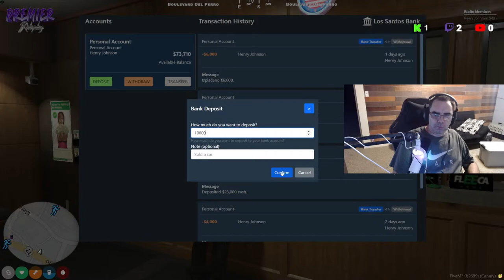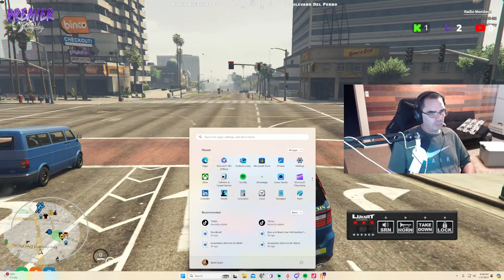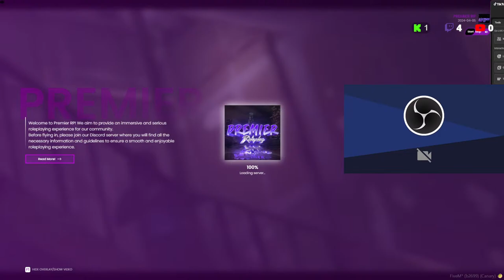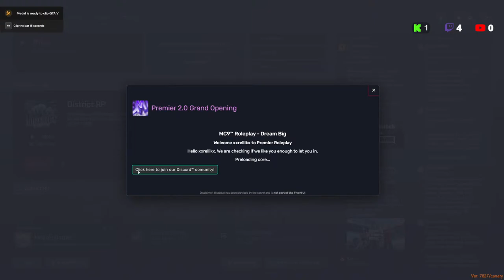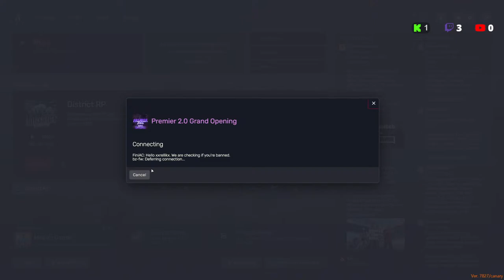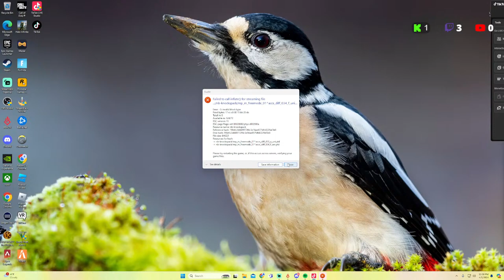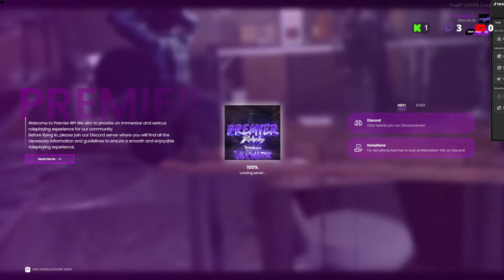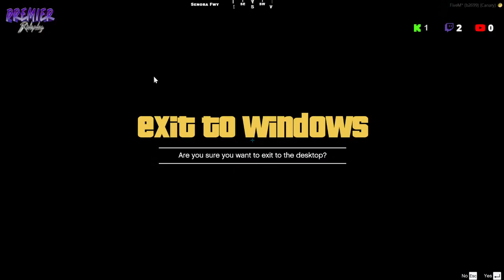PremierRP Henry Johnson is saving lives!! Come check it out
PremireRP is my server